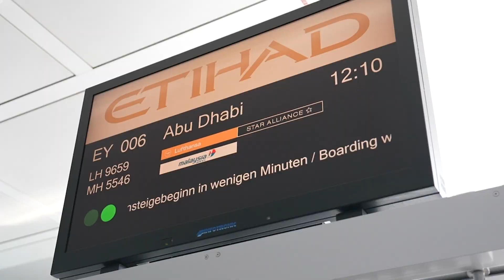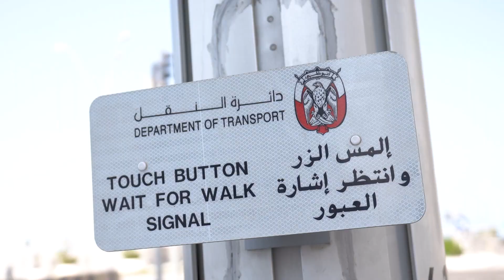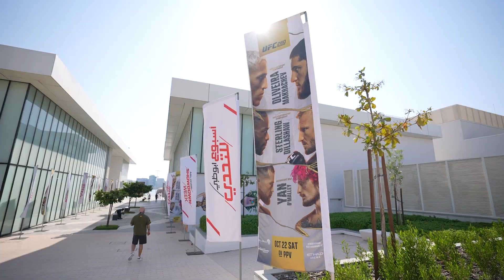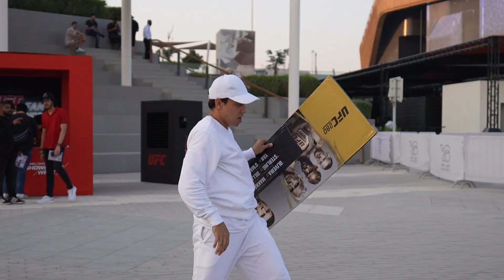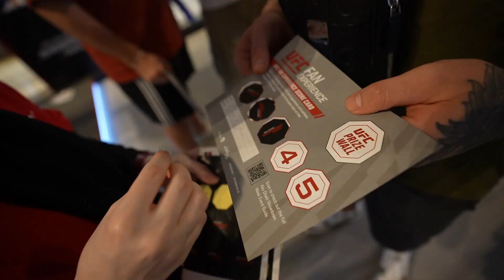ICH FLIEGE Zu UFC 280 Nach ABU DHABI! Tag 1 - RINGLIFE